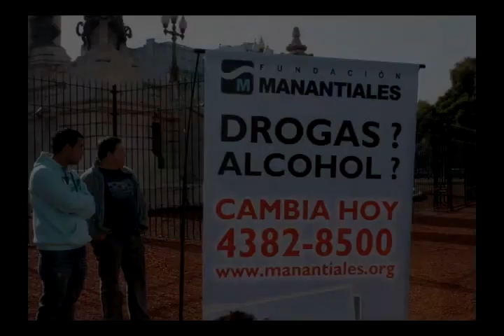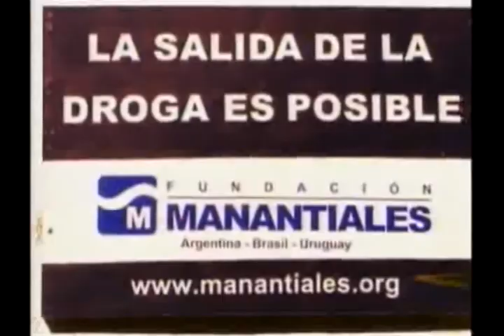Fundación Manantiales en TV y la vía pública - Tratamiento de adicciones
Breve compilación sobre las tareas de prevención y concientización que realiza Fundación Manantiales en los medios y en las calles de Argentina y Uruguay. El mensaje a transmitir es, desde 1993, por un mundo libre de drogas.